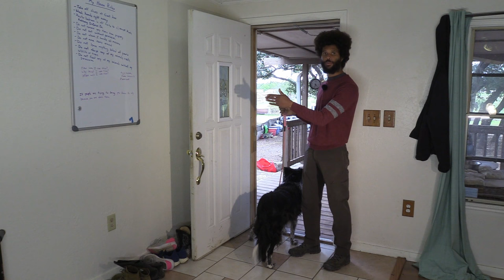Starting To Teach A Dog What You Are Looking For From Them